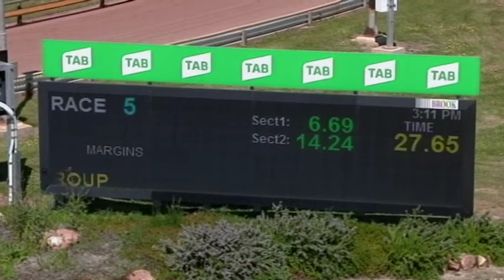HOR SUN 31 OCT 21 R5